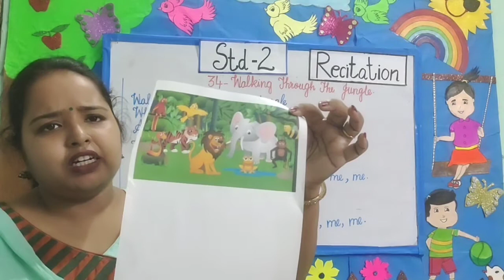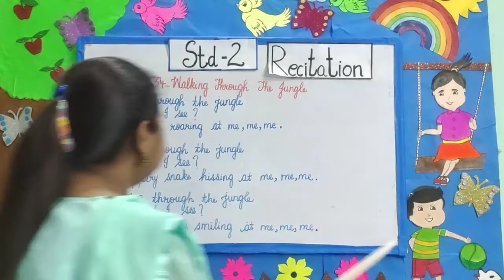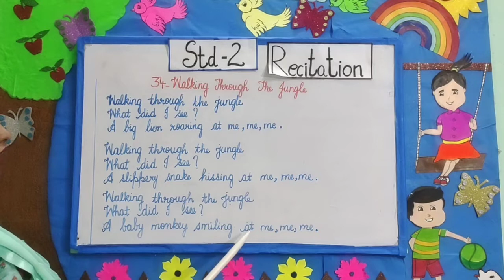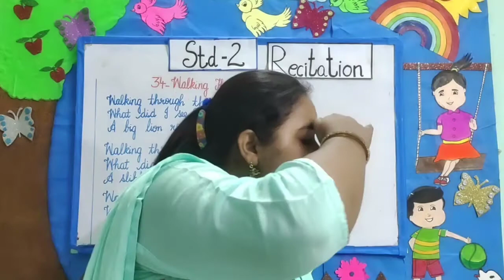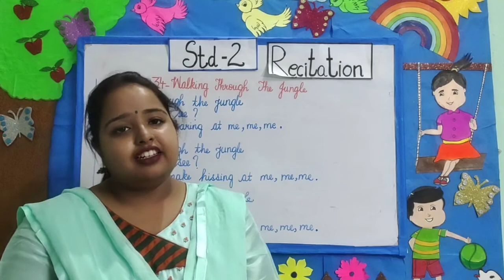STD 2 RECITATION RHYME NO 34 WALKING THROUGH THE JUNGLE